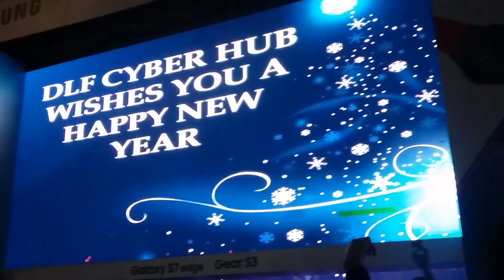Ranveer singh and deepika padukone wedding video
Ranveer singh and deepika padukone marriage